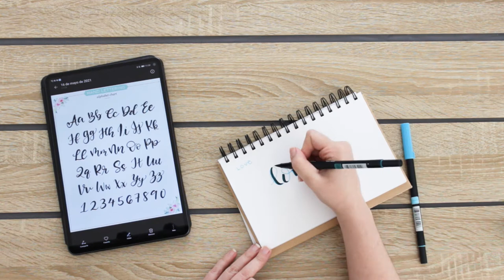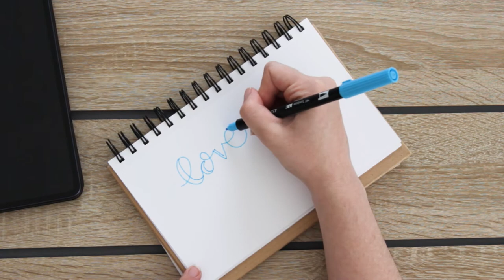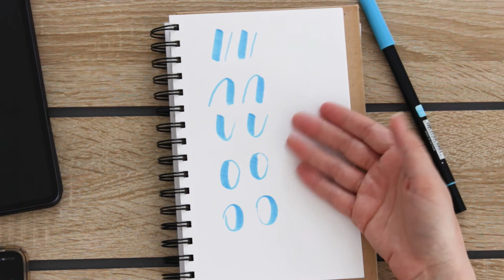Cómo aprendí lettering estilo pincel directamente en mis proyectos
En el video muestro cómo yo empecé a hacer lettering con estilo pincel sin hacer ejercicios de pincelada y trazos previos.

La imagen en la que me basé para practicar mi estructura es la siguiente:

La práctica la vas logrando al hacer tus letreros o frases finales. Confía en tus instintos y modifica e trazo como más te guste.